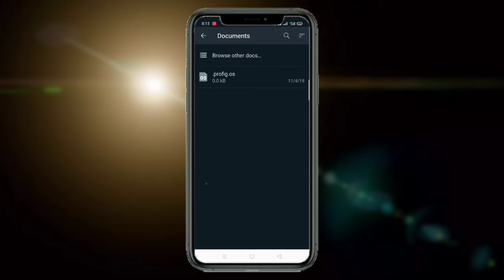WHATSAPP DOCUMENTS MAIN PHOTO KAISA SAND KARE || SAND PHOTO ON WHATSAPP DOCUMENTS | IN HINDI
whatsapp document se photo kaise bheje iphone
whatsapp me document se photo kaise bheje iphone
gb whatsapp me document se photo kaise bheje
how to send photo in whatsapp document
whatsapp se document kaise bheje
how to send original quality image and video on whatsapp
whatsapp main document karke photo kaise bheje
hindi
how to get perfect print from whatsapp image
how to send photo document in whatsapp iphone
how to send photo document in whatsapp android
how to send photo document in whatsapp mi phone
whatsapp send image high quality
send photo document
how to send photo document in whatsapp
how to send photo document in whatsapp in tamil
send photo document
how to send whatsapp document photo
whatsapp document photo send iphone
whatsapp document photo send malayalam
send photo document

मैं आशा करता हूं कि यह वीडियो आपको पसंद आया होगा